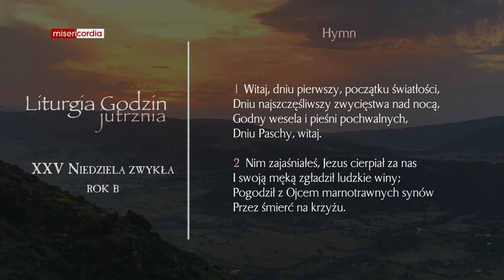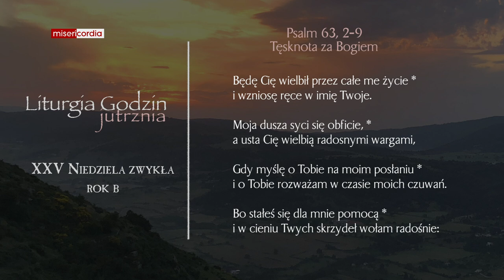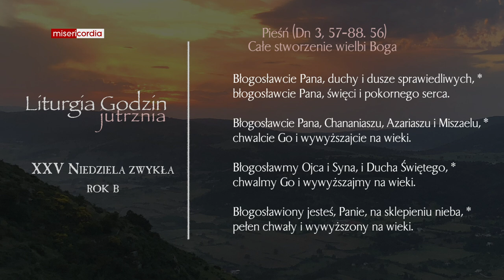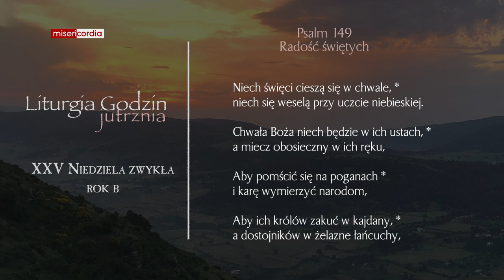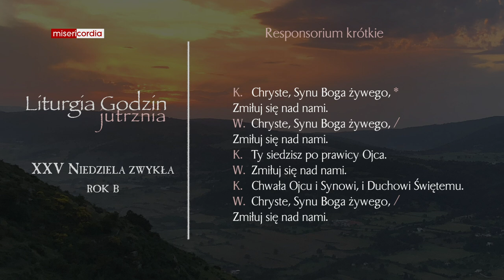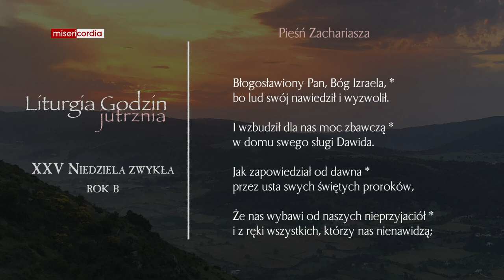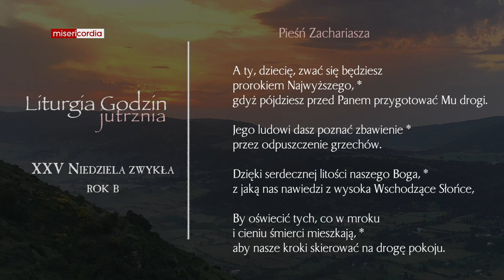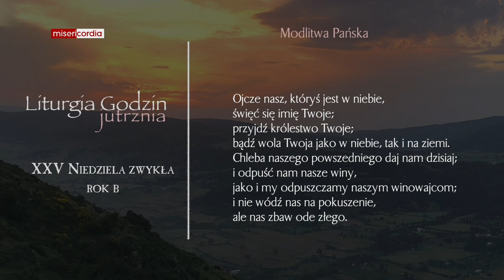Liturgia Godzin | Jutrznia | XXV Niedziela zwykła (rok B)